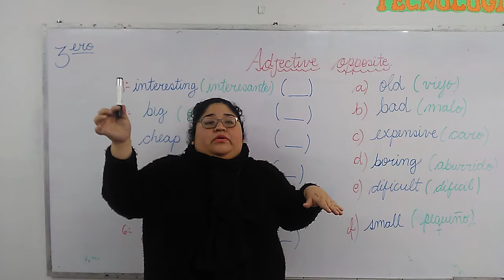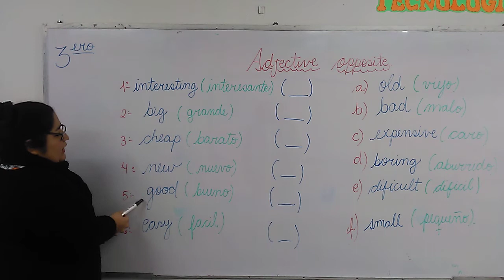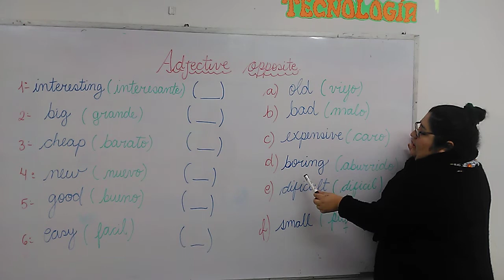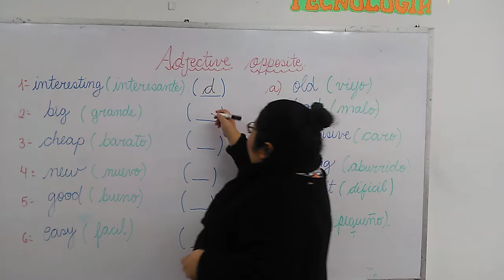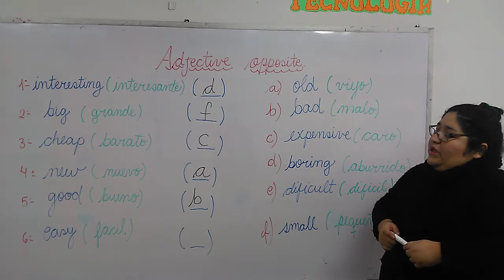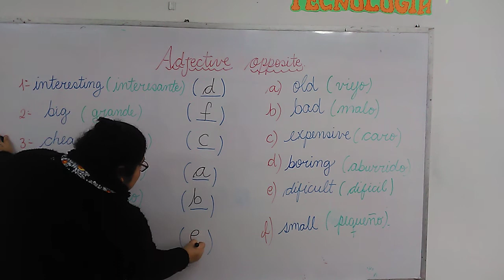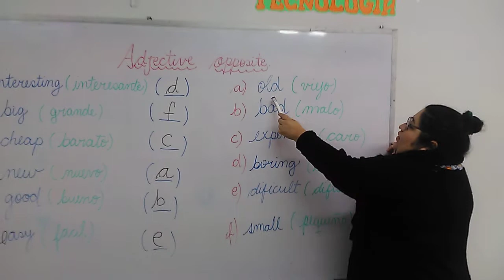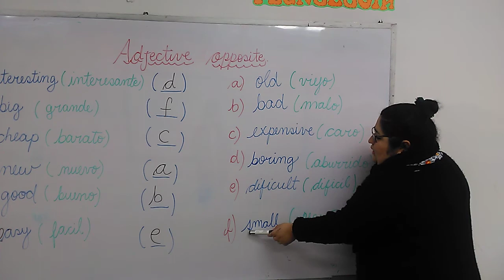3ERO ADJETIVE OPPOSITE